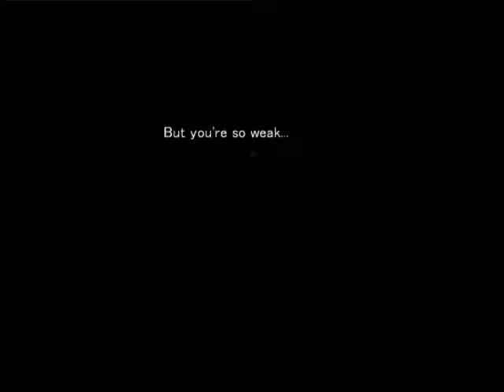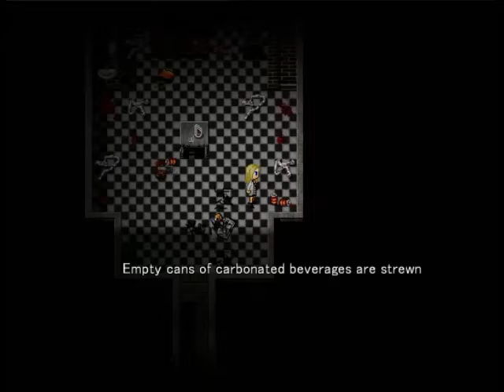Angels of Death 5 (PC, RPG/Horror, English)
Going back down.